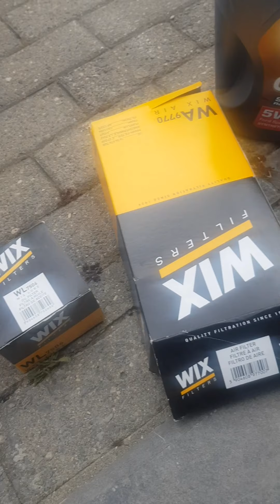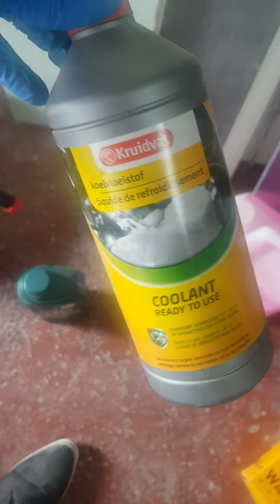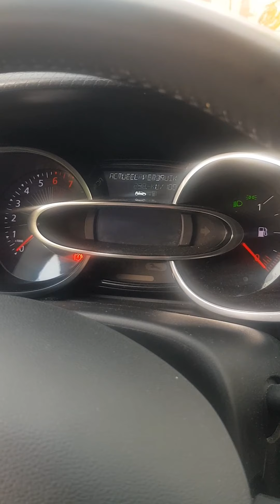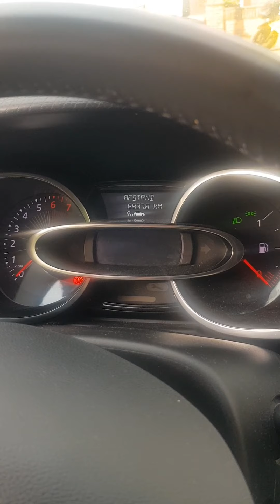clio grandtour benzine 2017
Onderhoud clio grandtour benzine 2017